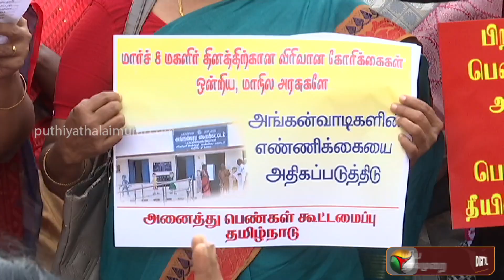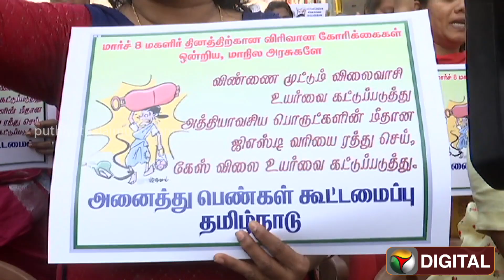விலைவாசி உயர்வைக் கண்டித்து அனைத்துப் பெண்கள் கூட்டமைப்பு கண்டன ஆர்ப்பாட்டம் | PTD